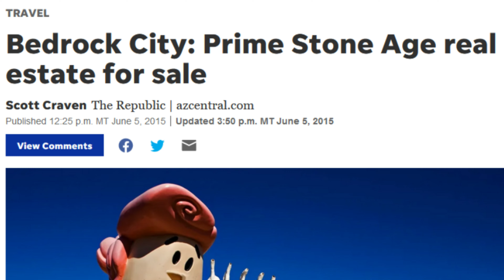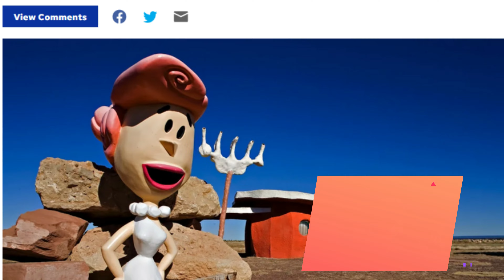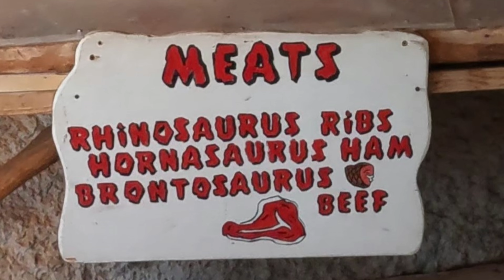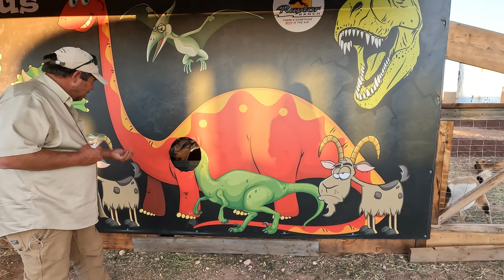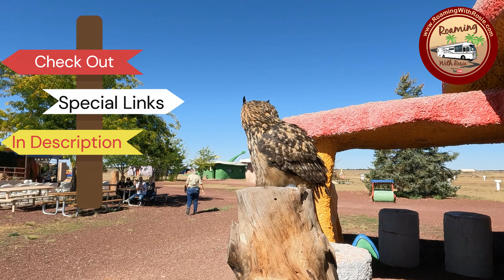Grand Canyon Affordable RV Park Includes Raptor Ranch Admission & Dinosaurs!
Raptor Ranch in AZ. Best priced RV Park near Grand Canyon & Williams. Includes FREE admission to Birds of Prey Shows & Bedrock City Playground. Behind the Scenes to see Baby Eurasion Eagle Owls & Falcons!

We're Jamie & Linda, living the RV Lifestyle, Roaming America in Our 2006 Alfa See Ya Motorhome. Location Independent Lifestyle, Working From Wherever We Are. Collecting Memories Instead of Things!

💕Love The Information You Got From This Video? Consider Dropping Something Into Our Tip Jar Above to Help Offset Our Production Costs!

Video Chapters:
00:00  Intro
01:51 Raptor Ranch Grand Canyon Location
03:00  Bedrock City Playground
05:29  Fascination of Birds Of Prey
07:59  Raptor Training
11:47  Daily Flight Demonstrations
13:52  RV Park Includes FREE Admission to Park
15:49  Bird Education & Photo Ops Included
21:17  The Future Of Raptor Ranch

🧭 RV Life Pro (Includes RV COMMUNITY Forums & RV Trip Wizard)

💲 Mobile Must Have: 5% Discount Coupon Code:RoamingWithRosieMMHSave5 Be sure to use our link below before you call them, or before you purchase online, to get 5% off your order! ( we get credit for sending you ) THANKS!

Itay Kashti - Turn It Again - Short Version
Tomer Ben Ari - Warm Jamaica
Balloon Planet - Breaking Sweat
idokay - Fragments of Sunlight
Lance Conrad - Rays - Instrumental Version

Wondershare Filmora Filmstock Subscription
Great Heights
Rollin

Photo Credits:
Credits: